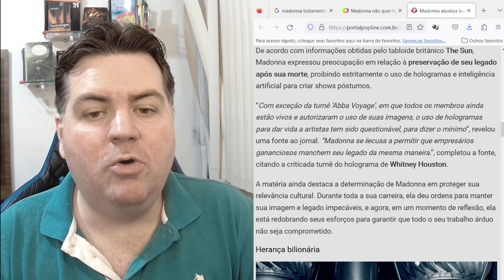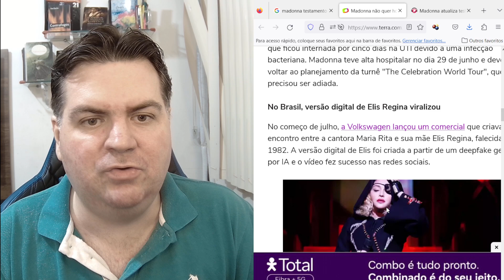MADONNA PROÍBE DEEP FAKE EM NOVO TESTAMENTO